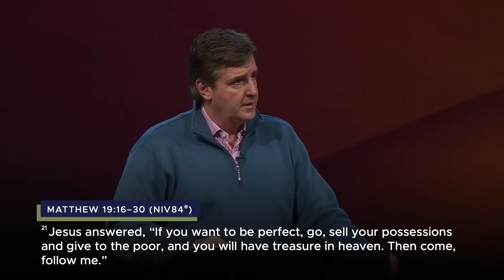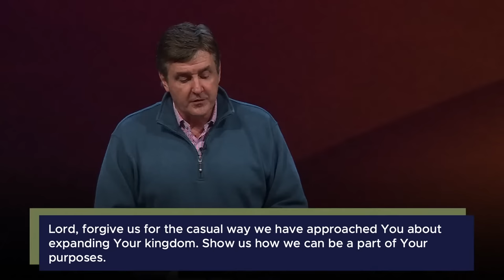Determined Faith [Risk, Reward & Judgment] | Pastor Allen Jackson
➡️ Does it make any difference in eternity whether you serve God with intention, or if you’re ambivalent about your faith? In this sermon, Pastor Allen Jackson discusses what the Bible says about eternal rewards. Our salvation is a gift from God, and there is nothing we can do to earn it—but Christ-followers will also be asked to give an accounting of our lives. Rewards in eternity will come from how we honor the Lord with our time, talents, resources, and choices today.

❇ A message from Pastor Allen Jackson at World Outreach Church in Murfreesboro, TN  -  February 18, 2023 - Determined Faith [Risk, Reward & Judgment]

📳  Follow Along!

🔴  Chapters:
0:00 Introduction
12:42 Offertory Prayer
24:26 Determined Faith [Risk, Reward & Judgment]
28:07 Judgment, A Different Perspective (1 Corinthians 3 verse 8 and 1 Corinthians 3 verses 12-15)
33:55 Matthew, Lessons In Significance (Matthew 5 verse 19, Matthew 6 verses 19-21, Matthew 19 verses 16-30, Matthew 20 verses 20-23, and Matthew 25 verses 14-18)
1:00:06 Observations
1:00:11 Variety of opportunity within the Kingdom of God
1:00:28 Now, you can invest in eternity
1:00:49 Wealth/success present a threat to a significant life
1:01:31 Ambition must be carefully focused
1:03:06 Rewards/Responses for life
1:03:52 Outcomes are required
1:05:40 Spiritual awareness required to discern opportunities
1:10:00 Prayer (Family Prayer Guide, Week Three — DAY 1)